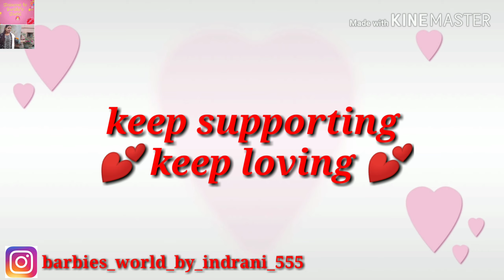1k Subscribers Special |Barbie's world by indrani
Description

Hi everyone

We are now  1k family member so congratulations to all my lovely subscribers.

In my channel I reviewed product , unboxing, comparison, diy,vlog everything share with you all.

So keep watching my channel for more details.